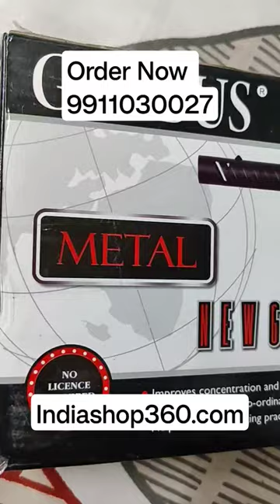Globus Metal Swing Airgun | Air Pistol For Multi purpose | Order Now | Indiashop360.com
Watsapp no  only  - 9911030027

WE DO NOT PROMOTE ANY KIND OF VOILANCE
These GUNS ARE USED ONLY FOR SHOOTING PRACTICE ANY MISUSE OF AIR GUNS CAN LEADS YOU IN SERIOUS TROUBLE.
THANKS